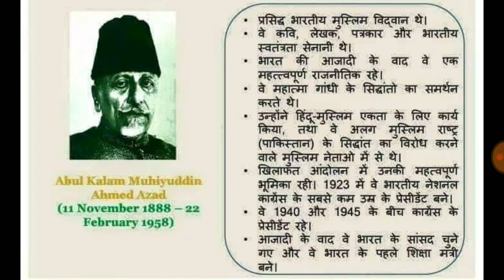अबुल कलाम मुहियुद्दीन अहमद आज़ाद की जीवनी | Biography of Abul Kalam Muhiyuddin Ahmed Azad